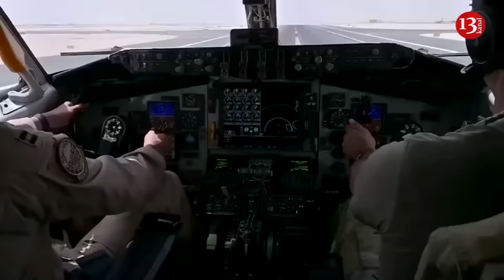Next column of Russian equipment was surrounded in Donetsk - equipment and soldiers were under fire